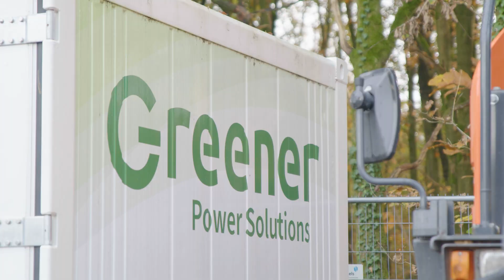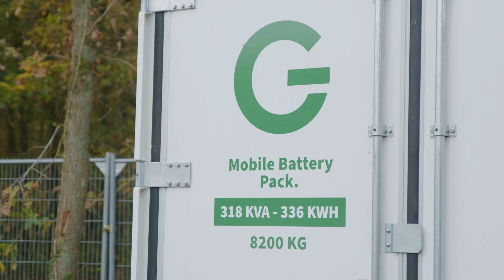Innovatiestrook A58: Emissieloos Materieel Met Batterijstroom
Gebr. Van Kessel heeft van Rijkswaterstaat opdracht gekregen voor de aanleg van de Innovatiestrook Kloosters op de A58. Greener Power Solutions draagt bij aan dit project door een batterij op locatie in te zetten om de elektrische apparatuur ter plaatse op te laden.

In deze video leer je meer over het project en Greener's oplossing voor infraprojecten.

Gebr. Van Kessel was commissioned by Rijkswaterstaat (the Dutch Ministry of Infrastructure and Water Management) to construct the Innovatiestrook (innovation lane) Kloosters on the A58. Greener Power Solutions contributes to this project by deploying one battery on location in order to charge the electrical equipment on-site.

In this video you learn more about the project and Greener's solution for infraprojects.